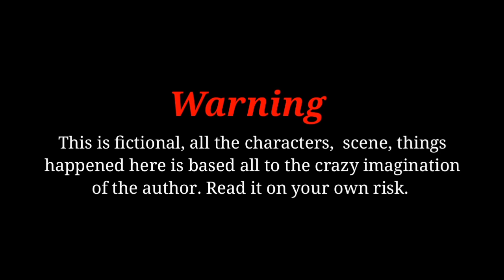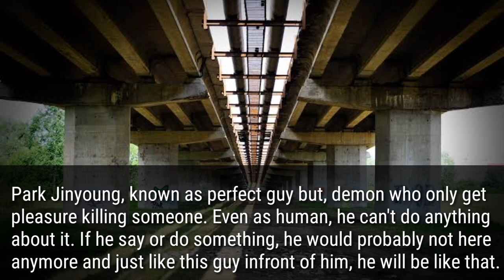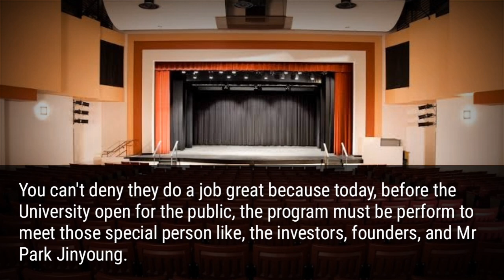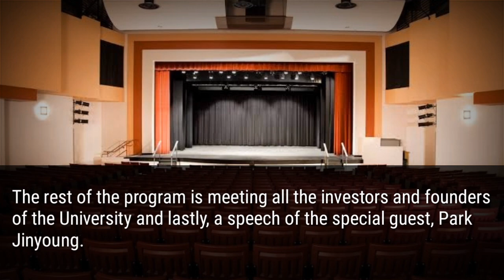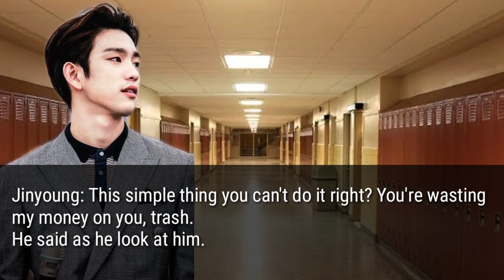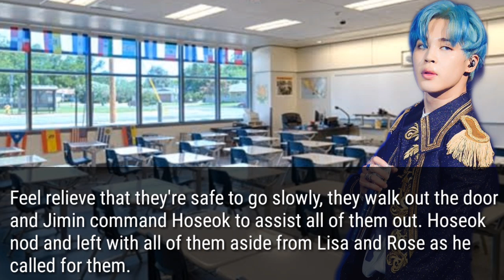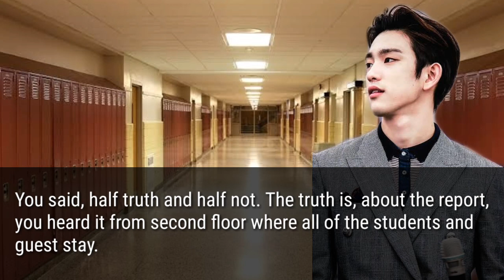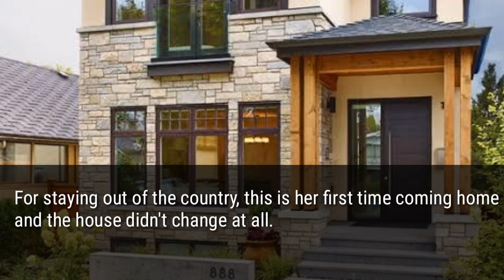JIMIN FF// I CAN HEAR YOU// EPISODE 8